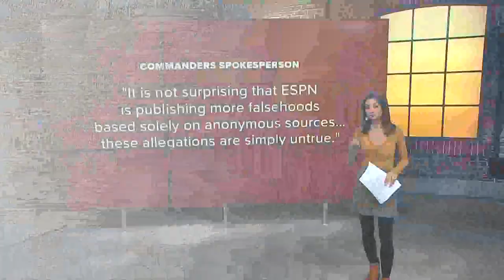Criminal investigation into Washington Commanders over allegations of financial improprieties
The U.S. attorney's office in Virginia has opened a criminal investigation into alleges that the Commanders engaged in financial improprieties, according to ESPN.